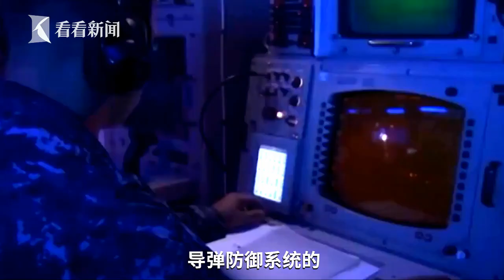【子午觀潮】炒作"中國高超音速導彈" 英美一唱一和為哪般?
针对近日有外媒炒作“中国试射高超音速导弹”，中国外交部在10月18日作出回应。
赵立坚表示，此次试射是一次例行的航天器试验，用于验证航天器可重复使用技术，这对于降低航天器使用成本具有重要意义，可为人类和平利用太空提供便捷、廉价的往返方式。
站内热门：
1、【白宫義见】白宫记者团百年来首位华文记者，零距离解读美国政治
2、【环球叶问】美女评论员章一叶，从政治学、社会学、传播学等视角，解读国际热点。
shorturl.at/orAFP
3、【砚青吃瓜】美女评论员陈砚青，以国际关系和新闻专业主义，高举吃瓜旗帜，解构国际热点故事
shorturl.at/mnpLP
4、【环球数说】美女评论员娄佳，带你看数字呈现的新闻，还有数字背后的新闻，有点儿意思
shorturl.at/uBD39
5、【东瀛一周蒋】资深媒体人蒋丰，在日本聊日本，“精致”解读日本政治生活
shorturl.at/xMSW0
6、【大咖说】中国顶尖国际关系学者的真知灼见。牛掰是有道理的
shorturl.at/tFL39
7、【交叉点评】追热点、涨知识，看了不后悔
shorturl.at/tER16
8、【环球交叉点】40分钟国际时政深度访谈，顶级水准、干货满满
shorturl.at/mBDVY
优质拍档：
【ShanghaiEye魔都眼】
shorturl.at/mpv04
官方网站：
您还可以在下面这些地方找到我们：
微信公众号：环球交叉点 (smgcrossover)
微信视频号：环球交叉点
头条号：Knews环球交叉点、Knews交叉点评
西瓜视频：Knews环球交叉点、Knews交叉点评
企鹅号：交叉点看
抖音：环球交叉点